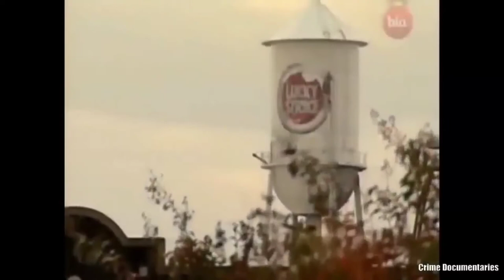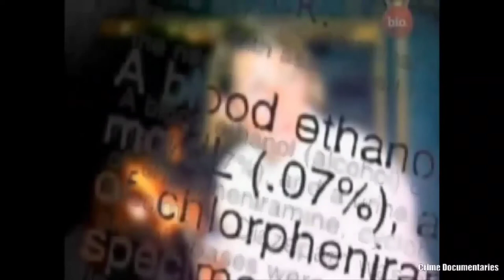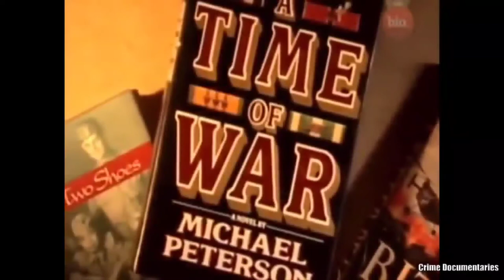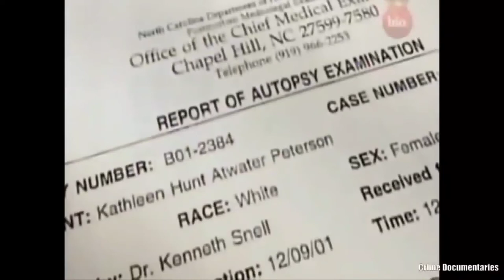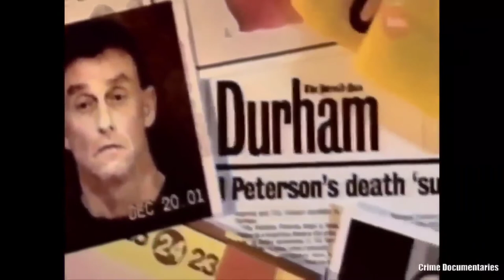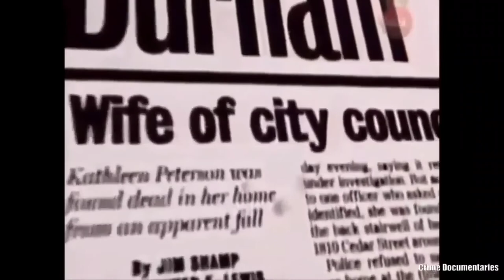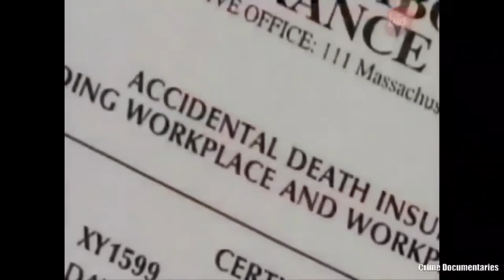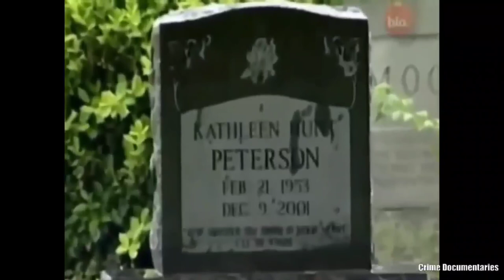EP. 90 - The Staircase Murder [True Crime]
Kathleen Peterson's body was discovered in a pool of blood at the bottom of the stairs at her Durham, North Carolina, home in December 2001. Michael Peterson, her husband, was convicted of first-degree murder in her death in October 2003.

Peterson's conviction was overturned in December 2011 after the jury was mislead by a state blood analyzer. A 73-year-old Peterson took an Alford plea for voluntary manslaughter in February 2017. Peterson has always maintained his innocence, and this plea permitted him to continue to do so.

Kathleen's murder remains a mystery, even if the investigation has been closed.

Kathleen Peterson
The Staircase Murder
investigation discovery full episodes
THE CRIMES
murders documentary
Crimes documentary
crime documentary
id investigation discovery full episodes
id discovery investigation full episode
id channel full episodes
id full episodes
investigation discovery
murders documentary
crime investigation channel full episodes
2020 investigation discovery
2021 investigation discovery
2020 on id full episodes
2021 on id full episodes
2020 id full episodes
2021 id full episodes
documentaries murders
48 hours mystery
2020 murders documentary
ci channel
48 hours mystery full episodes 2019
identification discovery
documentaries crime
investigation channel